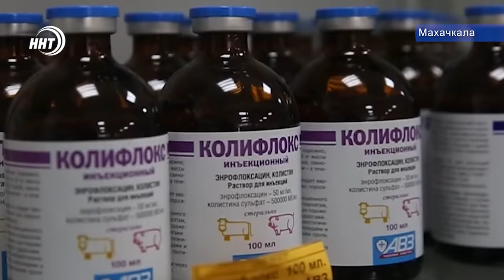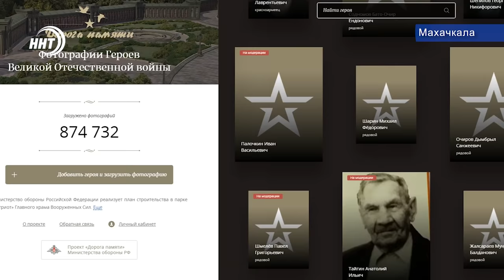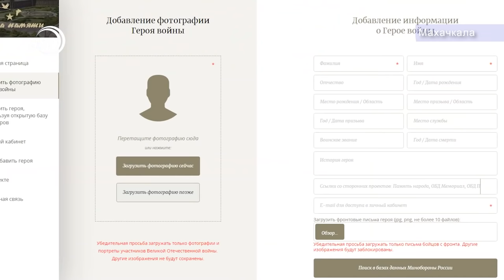Новости Дагестана 2.03.2020г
1. В туманном плену. В сети Интернет появилось видео, на котором Кизляр был окутан густым дымом. Что же это было и почему повергло в панику горожан - смотрите через минуту.
2. Жажда лёгкой наживы привела к уголовному делу. Застройщик присвоил 44 миллиона, собранные с жителей Махачкалы.
3. Массовая гибель рыбы зафиксирована на озере Ак-Гёль. Рыба собрана и отправлена в лабораторию, а береговую линию осмотрели специалисты.